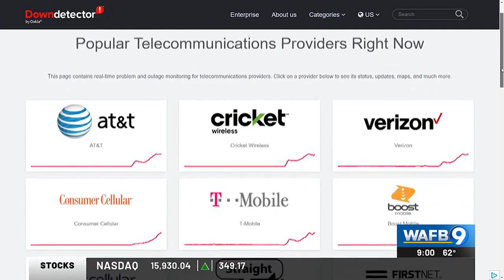Some cellular services reportedly down nationwide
Cell phone users all around the country, including Baton Rouge, are experiencing service outages.